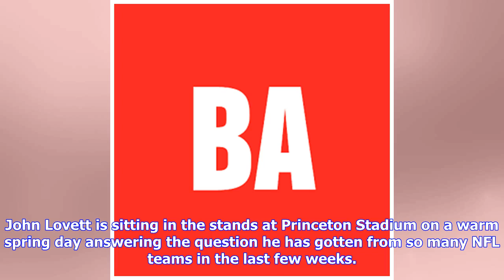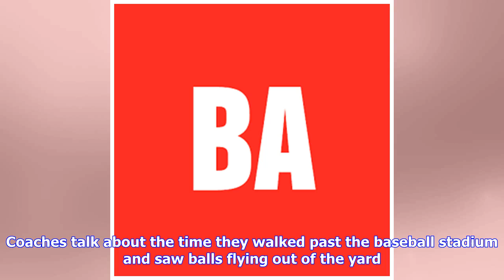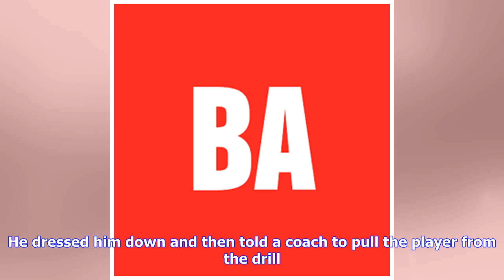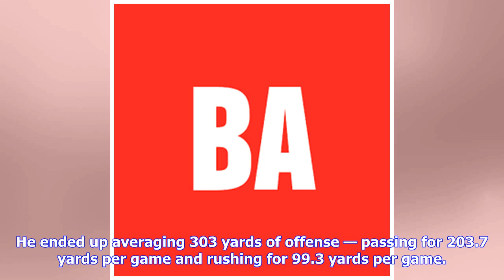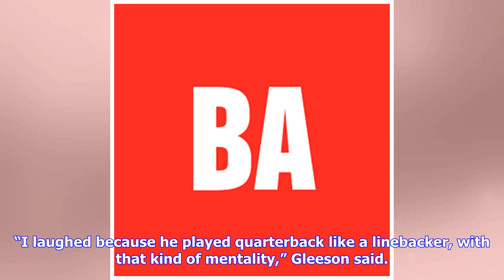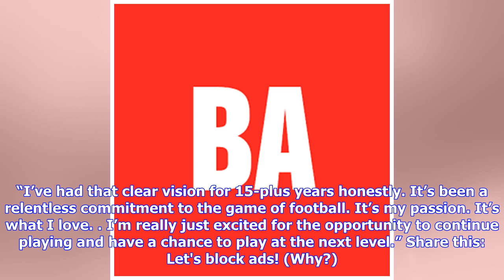VIDEO: Ivy League’s ‘five-tool’ prospect puts future on hold for NFL draft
John Lovett is sitting in the stands at Princeton Stadium on a warm spring day answering the question he has gotten from so many NFL teams in the last few weeks. Lovett graduated from Princeton in December. The two-time Ivy League Player of the Year is now hoping to get drafted this week and then make an NFL roster. But teams have asked him various versions of the same question, “Why bother? Why not take that Princeton degree and start your career instead of taking the long shot of playing in th...